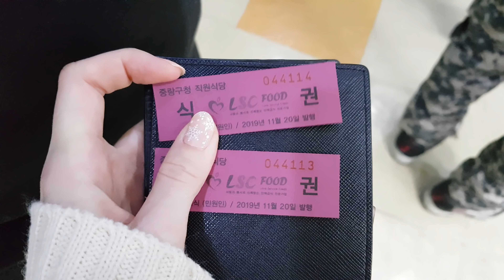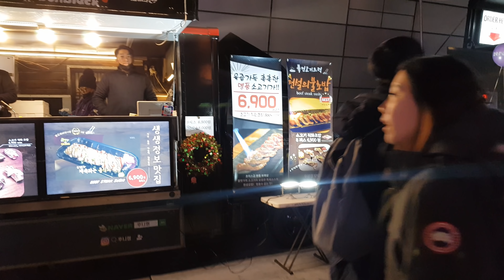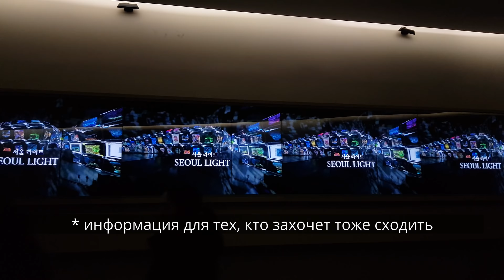РОЖДЕСТВО В КОРЕЕ. ОБЕД В ПОЛИКЛИНИКЕ И УЖАСНЫЕ ВОДИТЕЛИ АВТОБУСОВ KOREA VLOG 24.12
Как отмечают Рождество в Корее? В этом году мы 24го декабря поехали гулять в центр.

Основная информация обо мне:
- Я живу в Корее с 2016 года, до этого приезжала как турист
- Мой муж кореец
- В 2016 году приехала на языковые курсы по студенческой визе, встретила мужа и вышла замуж. Сейчас живу по визе жены
- Живу в Сеуле

Снимаю на телефон Samsung note 8
Монтирую в программе Davinci Resolve